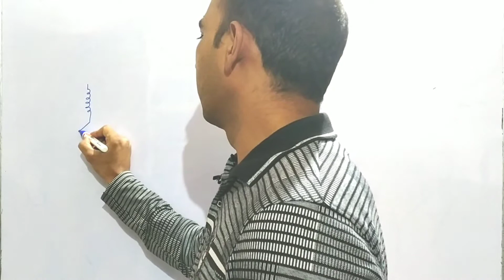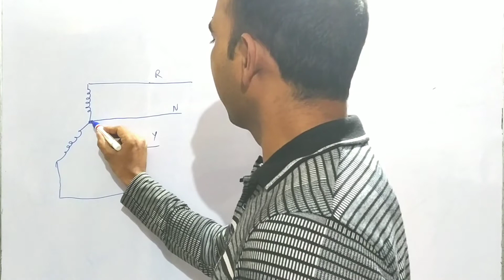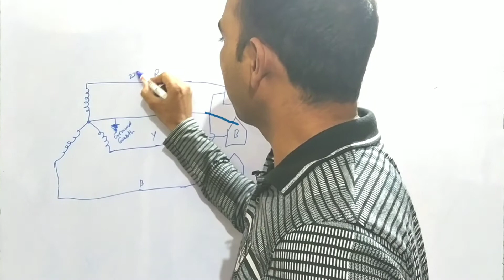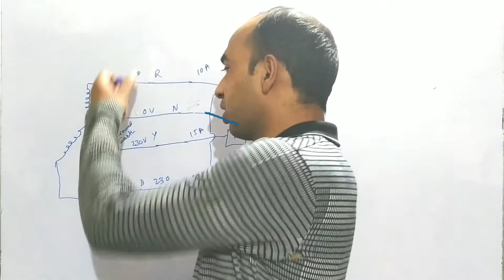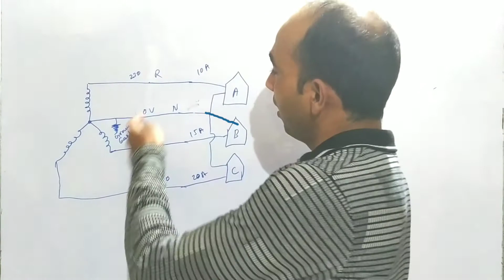Transformer ke pass neutral ko earth kyo kiya jata hai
Hello friends
 Is video me bataaya gya hai ki kisi bhi transformer ke neutral ko earthing/grounding kyo kiya jata hai.

Hello friends